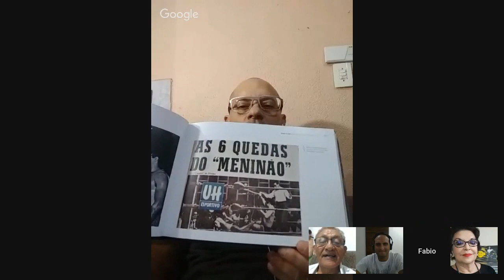Mestre José Gomes - Entrevista - Tudo sobre o Irmão Ivan Gomes Jiu-Jitsu MMA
Fabio Quio Takao - Professor de Jiu-Jitsu e Historiador